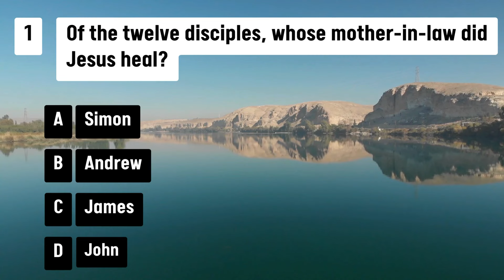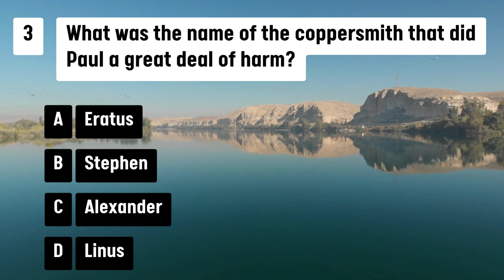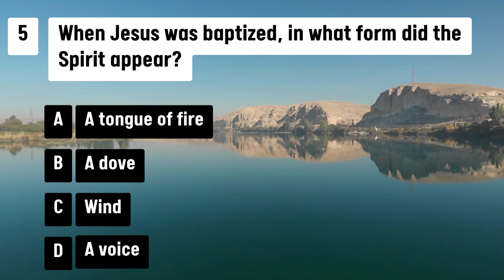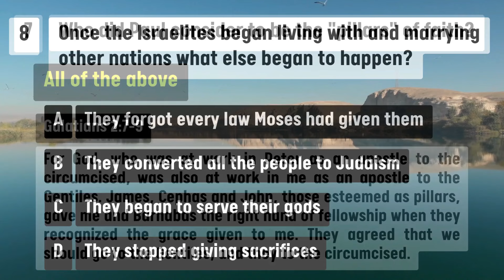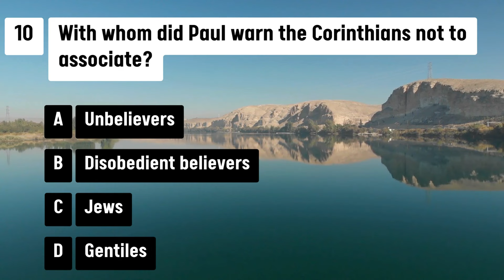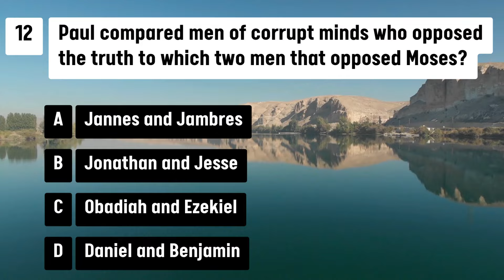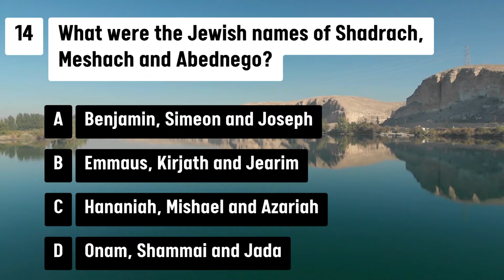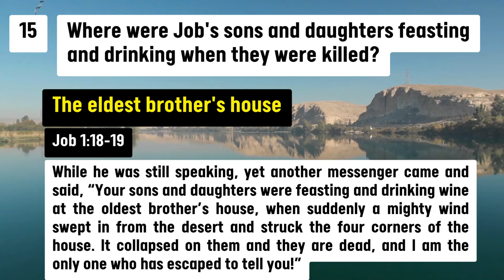Can You Answer These IMPOSSIBLE Bible Quiz Questions?